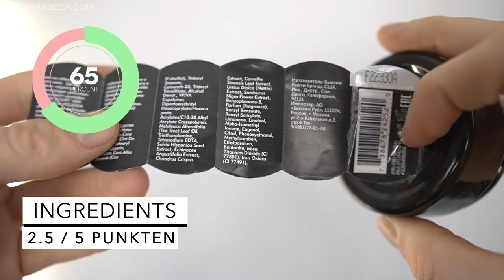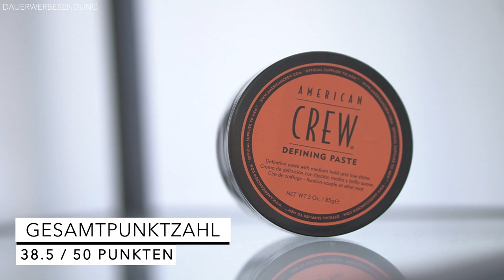AMERICAN CREW - DEFINING PASTE ● HAARSTYLING PRODUKTTEST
Hey Leute
im heutigen Produkttest habe ich das Haarstylingprodukt "American Crew Defining Paste" für euch getestet. Die Marke American Crew gibt es schon seit einiger Zeit auf den Markt und von der "American Crew Defining Paste", hat sicherlich der Ein oder Andere schon etwas von euch gehört. Ich gehe bei diesem Haarstyling Produkttest bspw. auf die Verpackung von "American Crew Defining paste" ein, die Konsistenz, dem Finish der "American Crew Defining Paste" und einigen weiteren Punkten. Mich würde interessieren, was ihr von der Marke "American Crew" haltet und ob ihr die "American Crew Defining Paste" bereits verwendet. Natürlich könnt ihr mir auch gerne eure Erfahrungen mit der "American Crew Defining Paste" unten in die Kommentare schreiben. Ich wünsche euch weiterhin viel Spaß beim Schauen meines Reviews zu "American Crew Defining Paste". :)